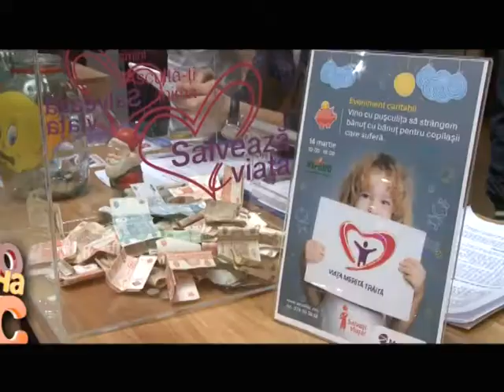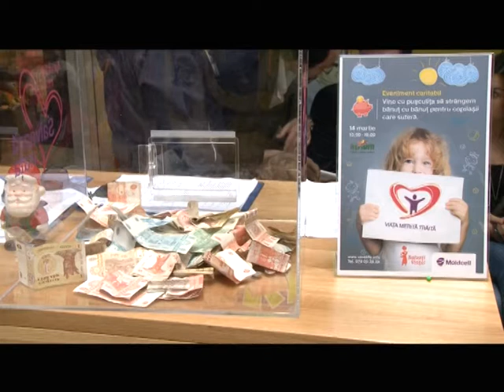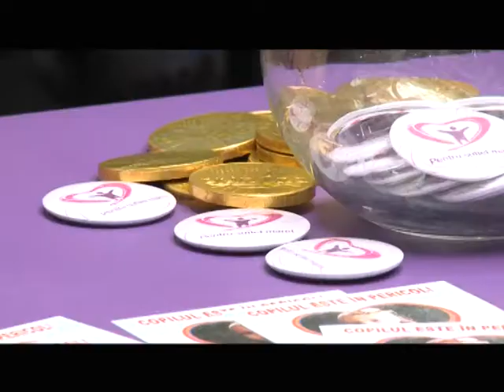Спасти жизнь копейкой